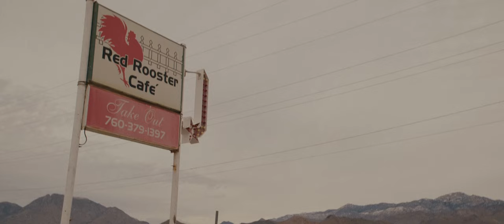THE COLD ONE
Watchout he's thirsty! BY JACOB SHAW